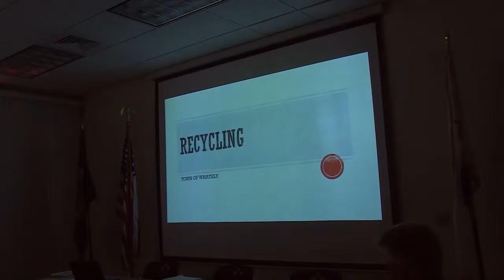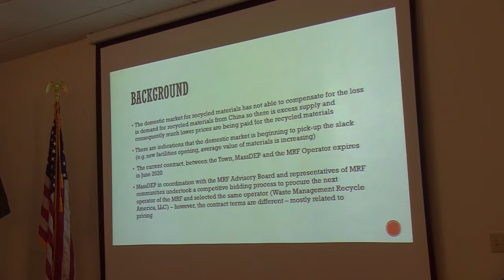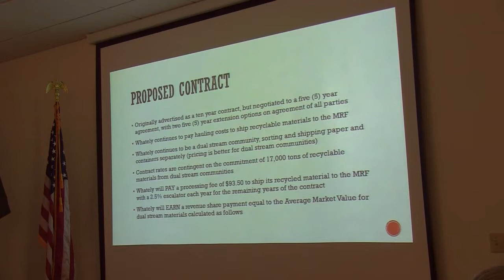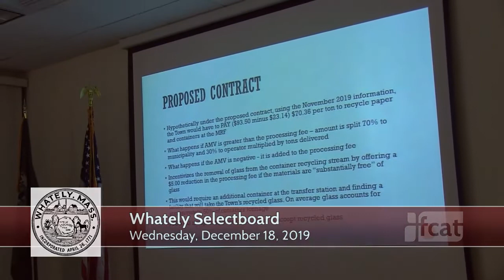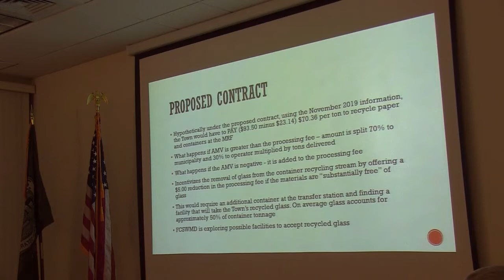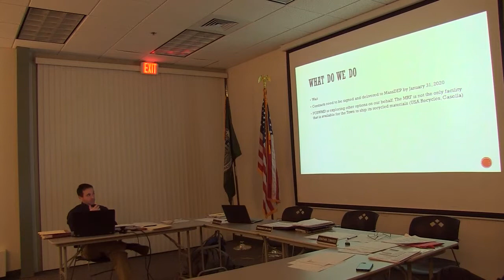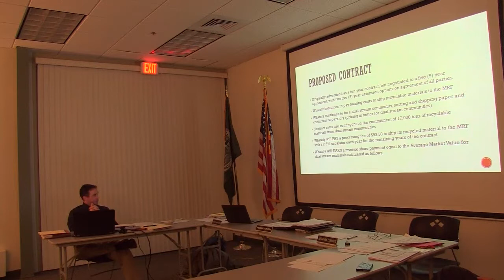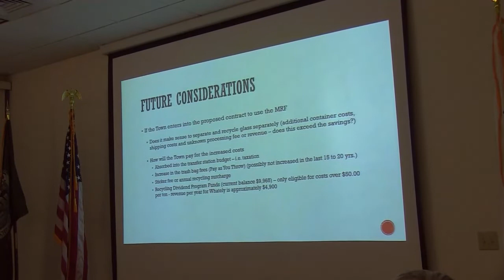Whately Selectboard - December 18, 2019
The regular meeting of the Whately Selectboard. Recorded December 18, 2019 at the Whately town offices